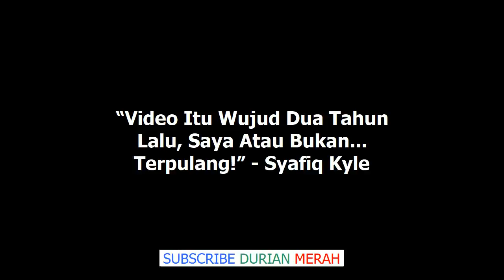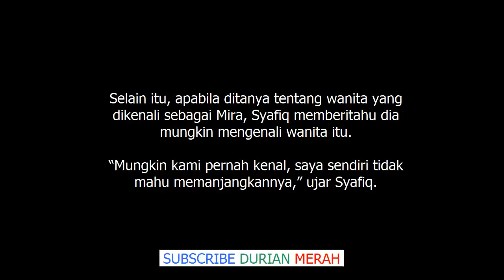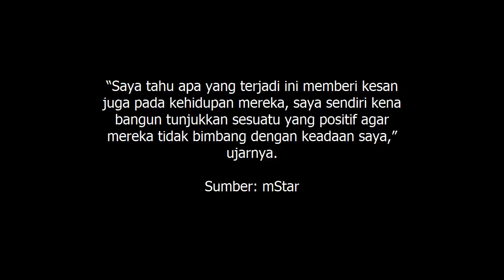Video Itu Wujud Dua Tahun Lalu, Saya Atau Bukan, Terpulang! Syafiq Kyle